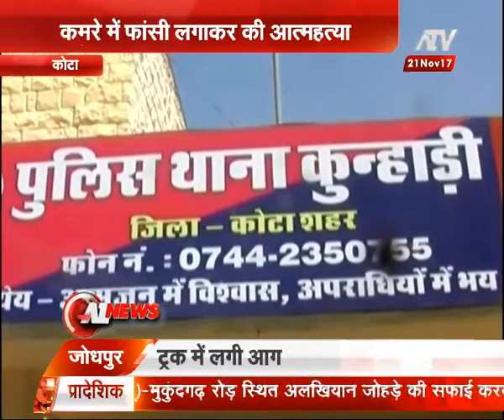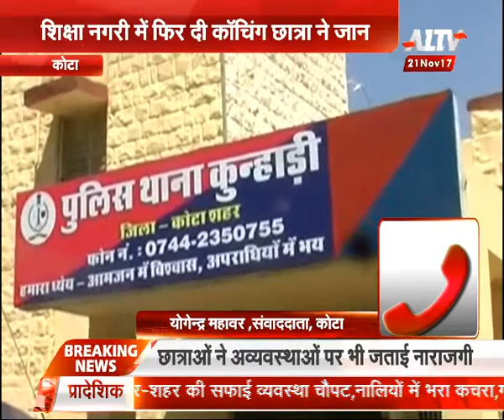शिक्षा नगरी में फिर दी कोचिंग छात्रा ने जान | A1 TV News